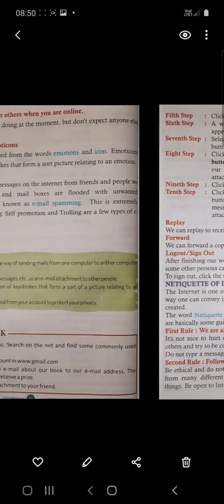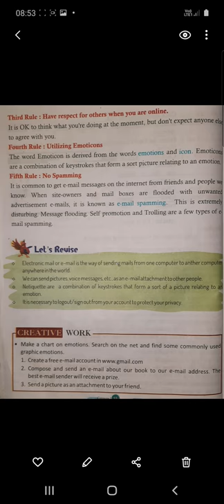COMPUTER | CHAPTER -2 | PART -2 | CLASS - VII EM | BY DINENDRA SIR